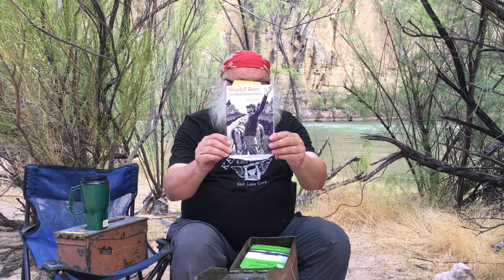Ammo Can Library #6 - Ken Sanders Reading Wendell Berry "live" from the Grand Canyon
On a river trip down the Colorado River in the Grand Canyon this past summer, I was lucky enough to have musician & songwriter Kate MacLeod along, and she recorded me reciting three of my favorite authors live in the Grand Canyon: Gertrude Stein, Wendell Berry,  and Vaughn Short.
This episode of the Ammo Can Library features a reading of "Manifesto: The Mad Farmer Liberation Front" by Wendell Berry.
Up next week, Ken in an over the top reading of the boater's classic:  Floyd's Void by Vaughn Short.

The Ammo Can Library is an ongoing series of readings by antiquarian bookseller and river runner Ken Sanders. Over the decades Ken has filled multiple ammo cans with works by his favorite poets and authors that he has been reading for years around campfires and down rivers.